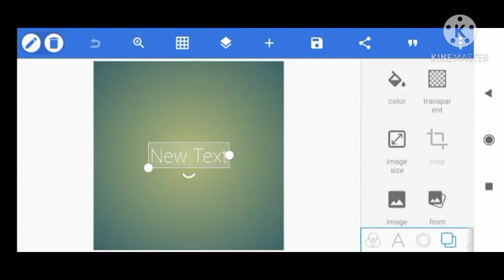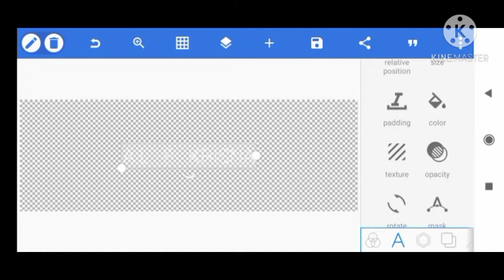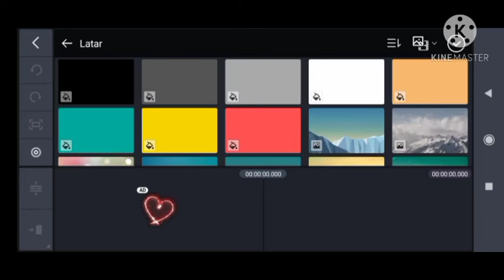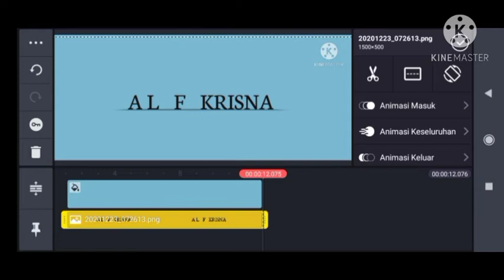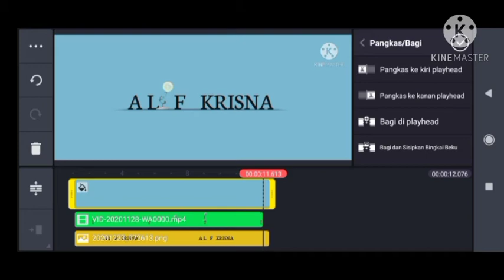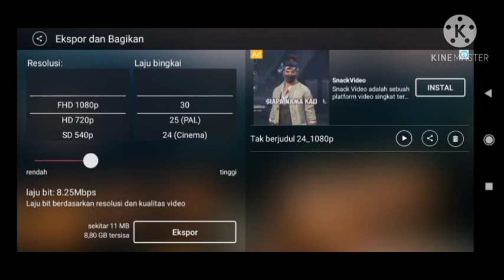Tutorial Cara Membuat Intro Pixar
By : Alif Krisna